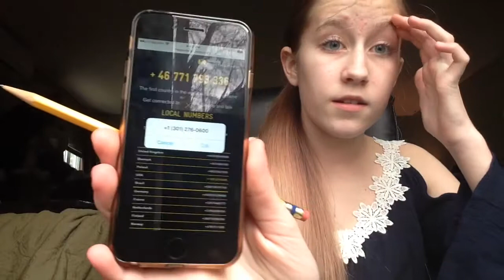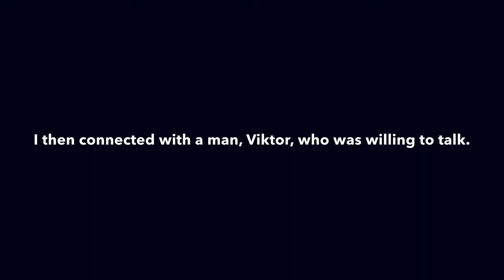Calling Sweden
A project I did in 9th grade for my English class, thought it should go up here so anyone could see it anytime. It sucks but that's okay